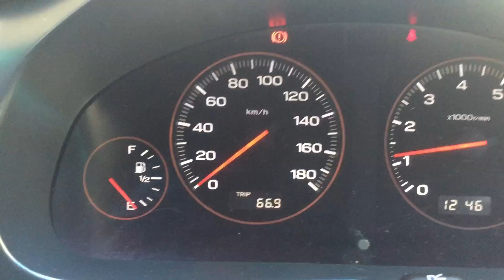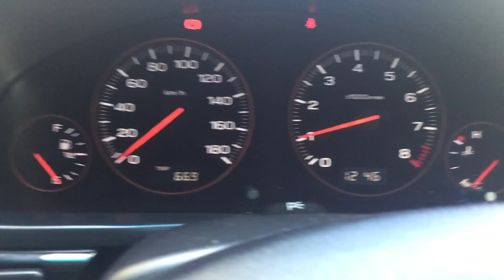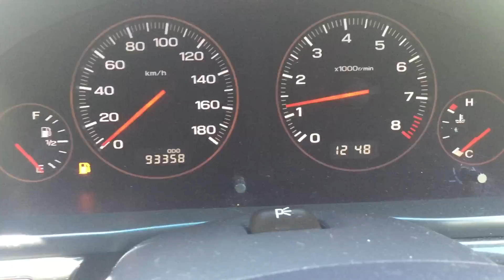H13 BH5 5MT 内外装